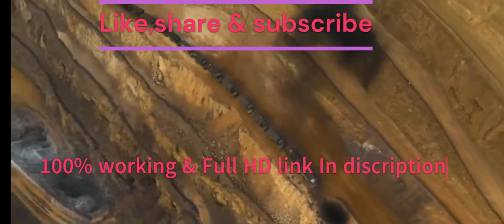kgf chapter 2 full movie hindi download link| KGF Chapter 2 full movie Hindi dubbed south